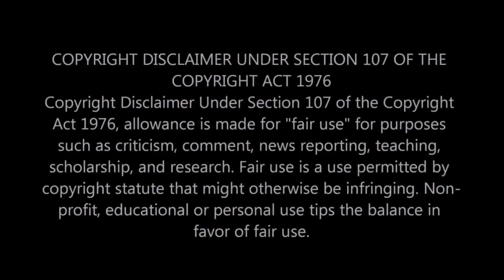|NEWS| You're Watching The Media Trying To Destroy This kyrie irving Image